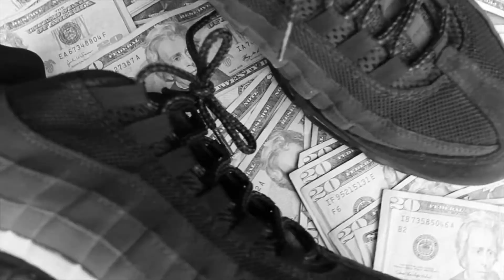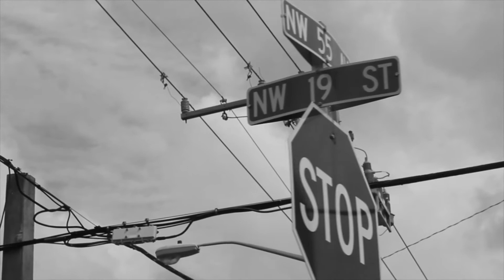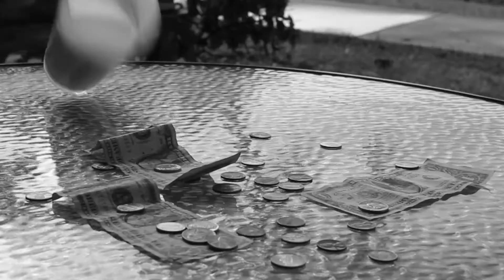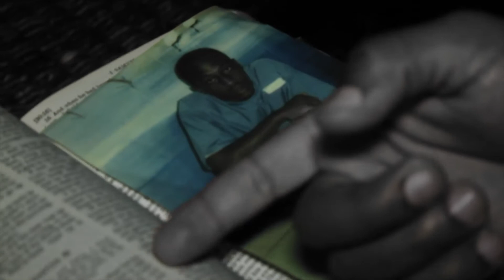Dirty Harry CFDC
Off The Upcoming Street Album "CFDC" Acronym for Cut From a Different Cloth
Visuals by Kool Kamp Films
Directed By S.O. "HypeLee"